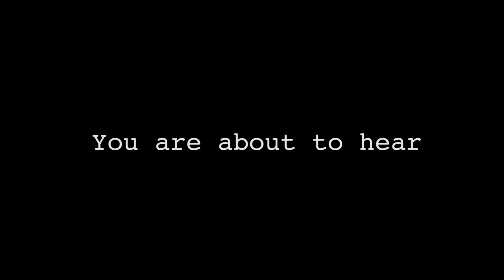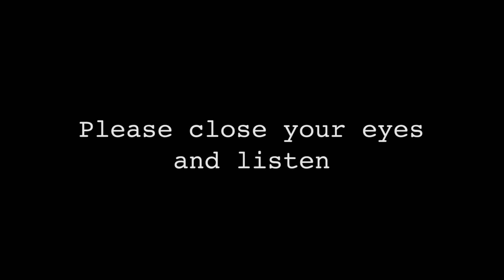One gunshot for every life lost in a mass shooting